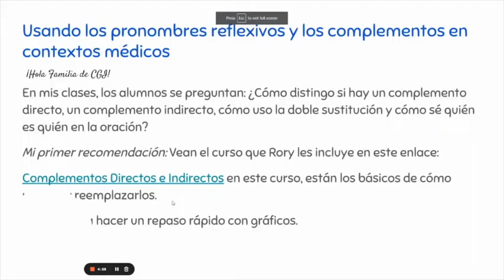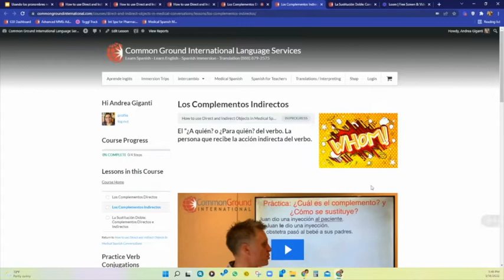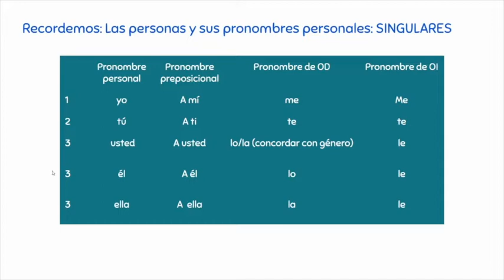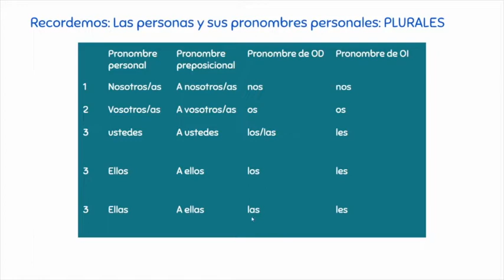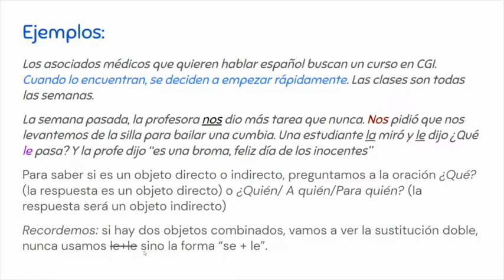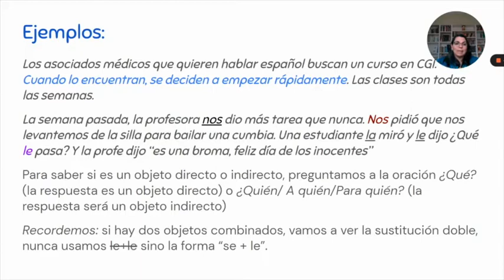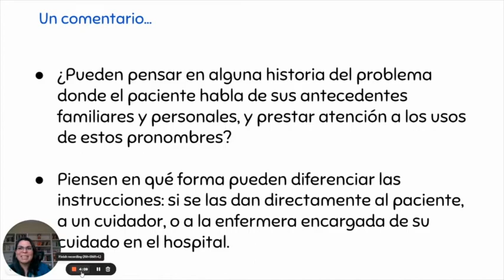Direct and Indirect Object & Reflexive Pronouns in Spanish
In our Medical Spanish classes, students commonly ask:
How do I distinguish if there is a direct object or an indirect object?
How do I use the double substitution and how do I know who is who in the sentence?

In this video we are going to do a quick review with graphics!

This was a Video Viernes lesson posted to our YouTube Channel and posted in our Facebook Group "Learning Medical Spanish".